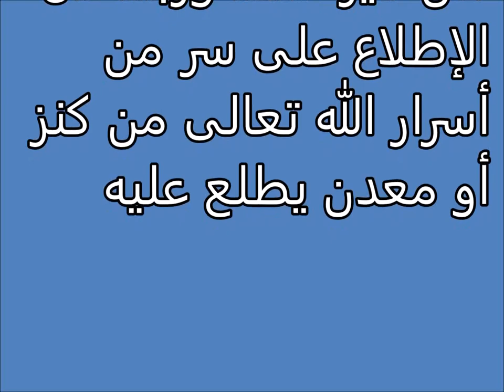تفسير الاحلام الإطلاع Tafsir al ahlam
تفسير,
ابن سيرين,
تفسير احلام ابن سيرين,
تفسير حلم,
تفسير الاحلام للامام الصادق,
مفسر الاحلام,